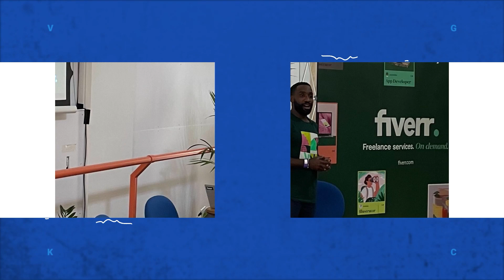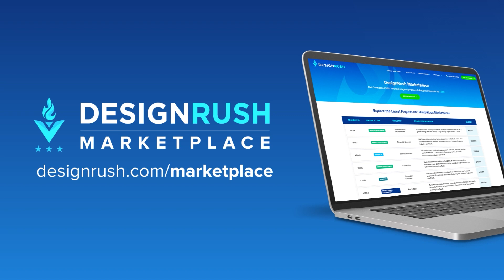How Fiverr Empowers Freelancers: Opportunities and Success | Podcast 5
In this episode, we are covering how Fiverr empowers freelancers, unlocking opportunities and success with Bukki Adedapo.

Join us as we delve into the world of freelancing and explore how Fiverr, the leading online marketplace, is revolutionizing the way freelancers find success.

UK Country Manager, Bukki Adedapo discusses the key features and tools Fiverr offers to empower freelancers, including a global platform, diverse project opportunities, streamlined collaboration, secure payments, and a supportive community.

To read more about Bukki Adedapo and read the full interview, go

00:00 - Intro
00:58 - Bukki’s career journey
02:16 - Advice on starting a career as a growth manager
03:00 - Challenges as a UK Country Manager at Fiverr
04:53 - How to say “No” to a client
05:28 - Why storytelling is important to businesses
07:52 - Bukki’s contribution to the National Museum of Wales
09:30 - How Bukki’s producer background helped his role on Fiverr
11:18 - What is Gig Economy?
12:12 - Advantages of freelancing as a career goal
13:47 - UK freelancing growth
15:36 - How do businesses respond to freelancing
17:00 - How Fiverr supports freelancers
19:20 - Outsourcing in the freelancing economy
22:05 - Fiverr’s branding strategy
27:23 - Audience is not equal to community
31:18 - Tips for startup freelancers

ABOUT DESIGNRUSH
DesignRush.com is a B2B marketplace connecting businesses with agencies through expert reviews and agency ranking lists, awards, knowledge resources, and personalized agency recommendations for vetted projects.